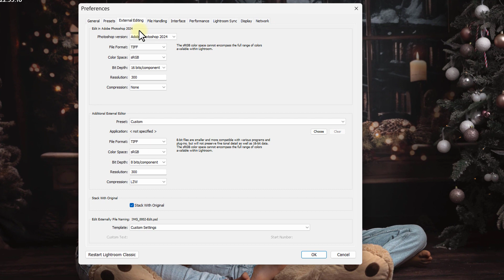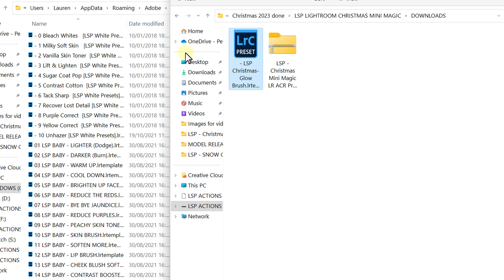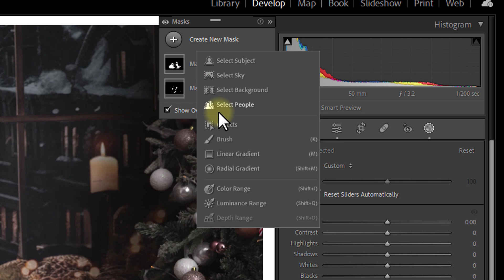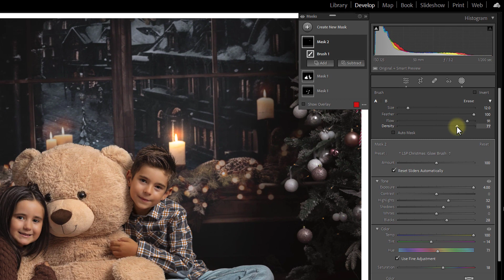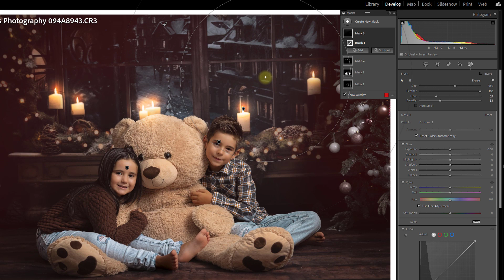Adding a glow brush in Lightroom Classic and ACR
Download this gorgeous Lightroom Preset Pack for Christmas and Warm Glowing Holiday Images

Main featured image credit to: Hentieta Gomes Photography. ALL new sets at LSP Actions are users tested on other photographer's images, to ensure they will work for you. Creating This Set Wouldn't Have Been Possible Without the amazing photographers sending in their images: